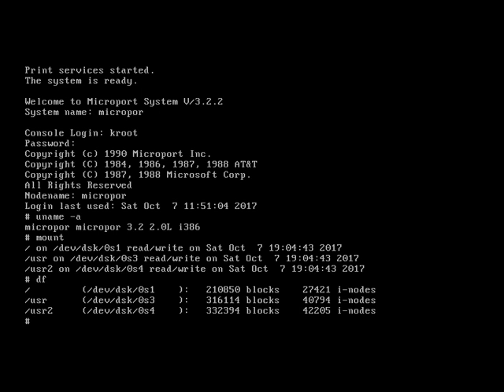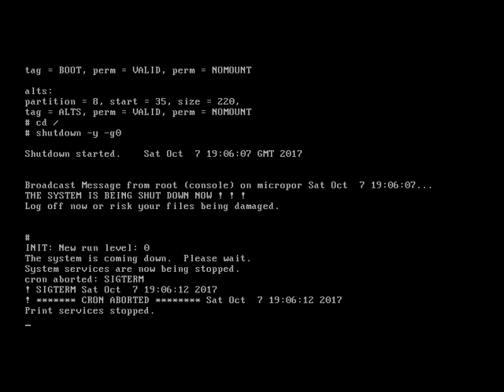Microport UNIX SVR3.2.2 (x86) running under VirtualBox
The operating system Microport UNIX SVR3.2.2 running under VirtualBox. Microport UNIX was the first ever System V UNIX available for 286 and 386 PCs. It was also significant in allowing the FSF to port GCC to X86.